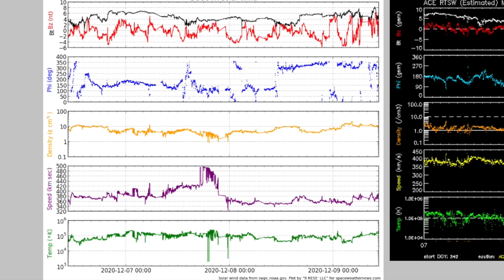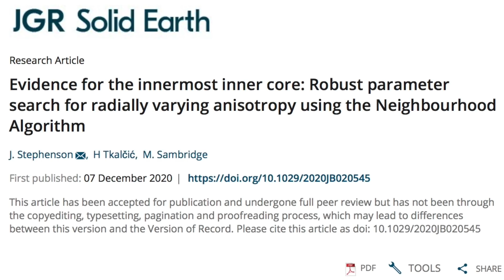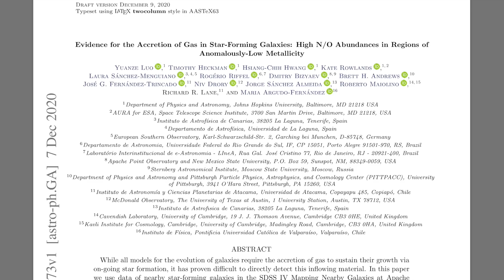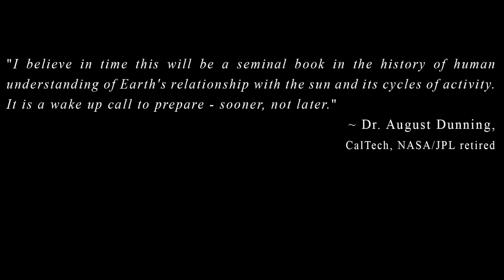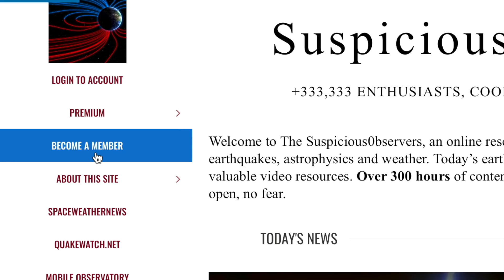Calm Before the Storm, Fast Freezes, Seismic Signals | S0 News Dec.9.2020